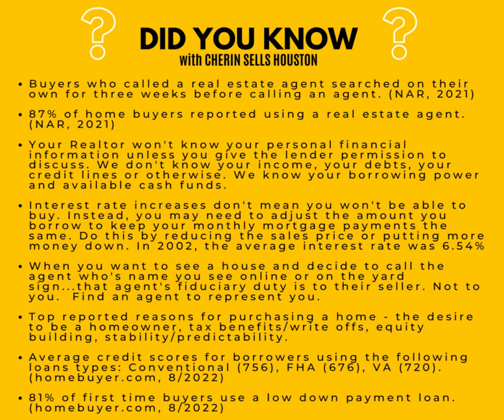Home Buyer 101 - Buyer Consultations - Real World Advice (Houston TX)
Planning to buy a home can be very overwhelming. It's hard to know where to even begin. Here's a fantastic list of ways to get started!  Tried, true and tested by a 22 year real estate veteran.